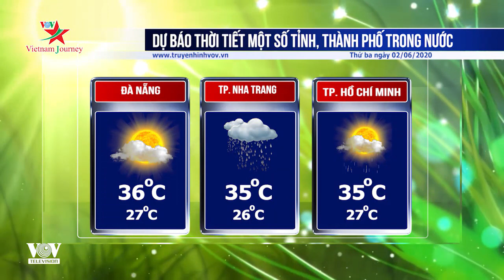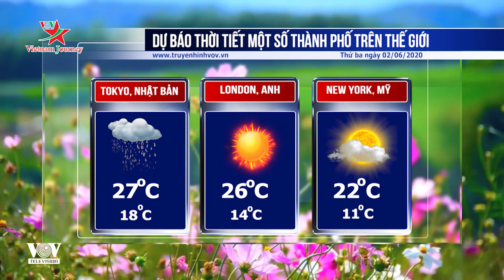Thời tiết Du lịch Xanh ngày 2/6/2020